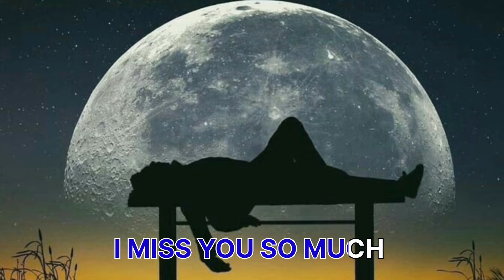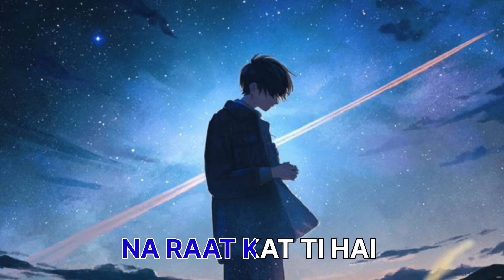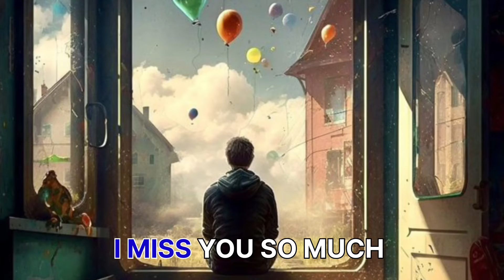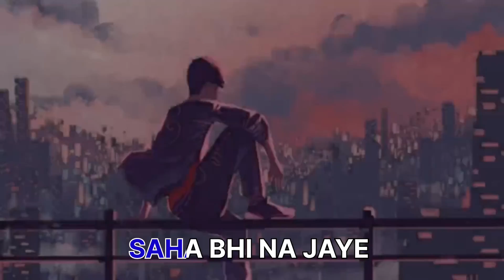Miss You || Hindi Song || Amar Bading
NAGPURI BOX

Song  - MISS YOU
Singer  - AMAR BADING
Lyrics  - AMAR BADING